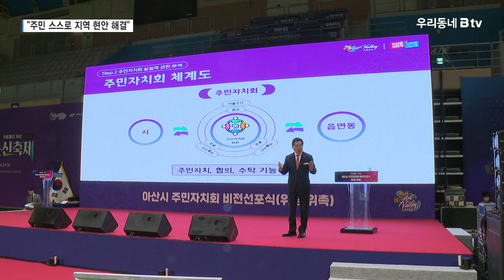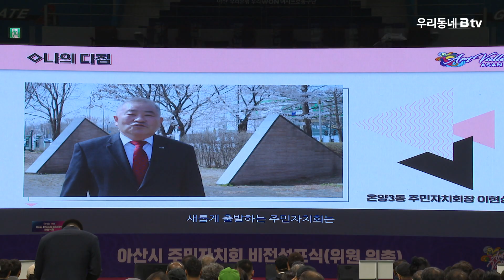아산 주민자치회 전환 완료...주민자치 시대 개막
‘아산형 주민자치회’가
비전 선포식과 함께 새롭게 출발했습니다.

선포식에서는 올해 12개 주민자치위원회가
주민자치회로 새롭게 거듭나면서,

아산지역 전체 17개 읍면동이 전면 주민자치회로 전환됐습니다.

지난 2013년 탕정면 주민자치위원회가 주민자치회로
첫발을 뗀지 10년 만에 전면 전환으로,

실질적인 주민자치 시대를 열게 된 겁니다.

박경귀 / 아산시장
"아산은 2023년부터 이제 주민이 직접 주인이 돼서
참여 자치를 구현하는 그야말로 행복도시 아산을 만들겠고,
그 시작이 바로 주민 자치회라고 생각합니다"

주민자치회는 단순히
주민자치 프로그램 운영에서 벗어나,

자치 계획을 수립하고, 주민 총회를 여는 등
주민 스스로 참여해 지역 현안을 찾고
해결하는 역할을 하게 됩니다.

읍면동 주도로 운영되던 행정 자문 기구가 아닌
권한과 책임이 강화된 주민대표 기구입니다.

이현상 / 온양3동 주민자치회장
"마을의 사정을 잘 아는 분들이 많이 참여를 해서
마을의 여러 가지 문제를 스스로 해결할 수 있는 것에 대해
기대가 됩니다."

주민자치회 전환에 따라
시는 자치회에서 의제 발굴, 협의,
그리고 수탁 기능을 수행할 수 있도록 권한을 부여하고,
매년 예산 지원을 확대할 계획이며,

주민자치회 역량 강화를 위해
기본 교육과 맞춤형 컨설팅, 아카데미 교육도
연중 지원할 계획입니다.

참여자치위원회 출범에 이어,
주민자치회 전환까지 마친 아산시.

시민과 함께하는 참여 자치 도시를 만드는 데
한발 더 다가가고 있습니다.